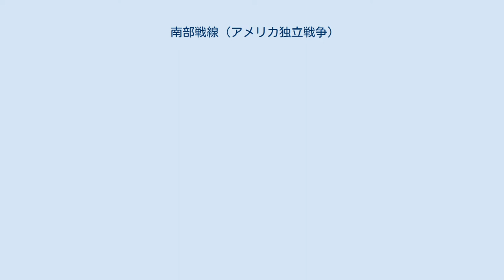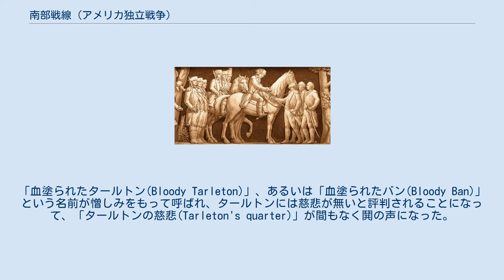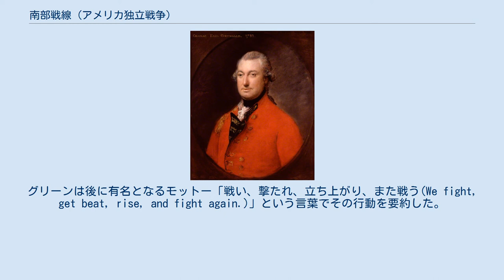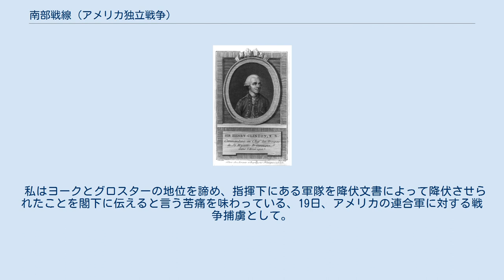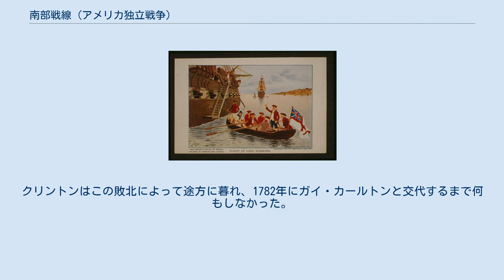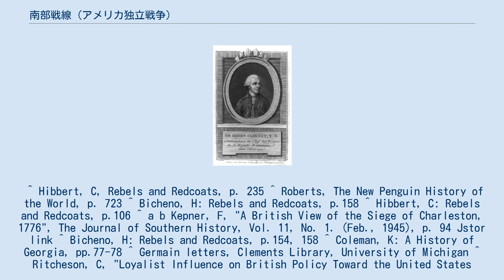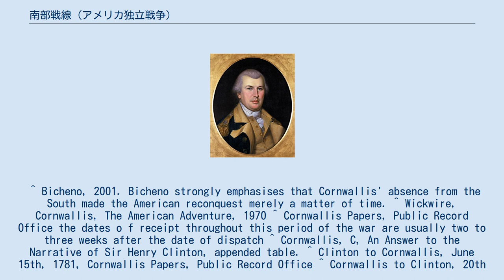南部戦線 (アメリカ独立戦争)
チャールズ・コーンウォリス
ナサニエル・グリーン
南部戦線（なんぶせんせん、英: Southern theater of the American Revolutionary War）は、アメリカ独立戦争中に、フランスがアメリカ合衆国側で参戦してから作戦行動の中心となったアメリカ南部での一連の戦闘をいう。
独立戦争の初めの3年間、戦いの舞台は主にボストン、ニューヨークおよびフィラデルフィアの都市周辺を焦点とする北部だった。
サラトガ方面作戦の失敗後、イギリス軍は植民地中央部での作戦活動を諦め、南部植民地で有利な講和条件を作る戦略に切り替えた。
 1778年以前、南部の植民地は大半が愛国者の支配する政府と民兵隊に支配されたが、1776年のチャールストン防衛、ロイヤリスト民兵の抑圧、およびロイヤリストが強く残る東フロリダからイギリス軍を追い出そうとする試みで重要な役割を果たした大陸軍がいた。
 イギリス軍の「南部戦略」は1778年遅くにサバンナの占領で始まり、1780年にチャールストンとカムデンで2度大陸軍を破ったことなどサウスカロライナ植民地での作戦が続いた。
ナサニエル・グリーンがカムデンの戦い後に南部の大陸軍指揮を執り、イギリス軍に対して衝突を避け、消耗させる戦略に出た。
両軍は一連の戦いを続け、戦術的にはイギリス軍が勝利した。
しかし大半の場合はその「勝利」がイギリス軍に損失を出させて戦略的に弱らせていくものであり、大陸軍は勢いを失わずに戦い続けた。
このことはギルフォード郡庁舎の戦いで如実に現れた。
カウペンスの戦いやキングスマウンテンの戦いのような大陸軍の勝利も全体的にイギリス軍の勢力を弱めることに貢献した。
戦線の頂点をなしたのはヨークタウンの包囲戦であり、イギリス軍の降伏で終わって、実質的にイギリス軍の植民地における影響力を失わせることになった。
 バージニア植民地では、レキシントン・コンコードの戦いの翌日にあたる1775年4月20日、ともに類似点の多いできごとだが、火薬事件が起こった。
バージニア植民地の総督ダンモア卿がウィリアムズバーグに保管していた火薬をジェームズ川のイギリスの武装船に移そうとした。
彼は植民地の社会不安が増していると見て、バージニア民兵から暴動に必要なものを取り上げようとした。
パトリック・ヘンリーに率いられた愛国者民兵隊がダンモアに火薬の代償を払わせようとした。
ダンモアは翌月も軍事物資や補給品の貯蔵所を掴もうとし続けたが、愛国者民兵隊をこれを予測してダンモアの到着前に物資を移動させておくことになった。
 "ダンモア卿の逃亡" 独立戦争が始まると、ダンモアは1775年11月に奴隷解放宣言を発して、逃亡奴隷に自由を約束しイギリス軍側で戦うよう訴えた。
ダンモアの部隊が愛国者民兵を殺し捕虜にした11月のケンプスランディングの戦いの後、12月9日、大陸軍がダンモア指揮下の解放奴隷を含むロイヤリスト軍をグレートブリッジの戦いで破った。
この敗北後、ダンモアと彼の軍隊はノーフォーク沖に停泊していたイギリス船に逃れた。
1776年1月1日、ダンモアはノーフォークの町を砲撃し焼いた。
彼はその夏、チェサピーク湾の島から追われ、復帰することはなかった。
 ヘンリー・クリントン、南部戦線のときのイギリス軍総司令官 イギリス軍が南部を再度支配するためには、物資と軍隊を運び込む港の確保が必要だった。
1776年6月、この目的のために、ヘンリー・クリントン将軍指揮下のイギリス軍がサウスカロライナ植民地のチャールストン港にあるサリバン砦を攻撃した。
クリントンは、サリバン砦のあるサリバン島に隣接するロング島にその2,200名の部隊を上陸させたが、いつになく彼はその地域の事前偵察を行う命令を出しそびれていた。
2つの島の間の海峡はかなり深く、歩いて渡るわけにはいかなかった。
乗ってきた船に再度乗り直して攻撃に向かう代わりに、イギリス海軍の指揮官ピーター・パーカー卿にサリバン砦の防御力を落としてくれるよう依頼した。
しかし、イギリス軍艦の砲撃は砦の防壁の大半に使われていた多孔質のヤシ材には効果が無く、その目的を果たすことができなかった。
これは不面目な失敗であり、クリントンのカロライナ方面作戦は中止された。
2人の指揮官は戦闘後に襲撃の失敗について互いの非を詰りあったという。
その後3年間ロイヤリストに対する...